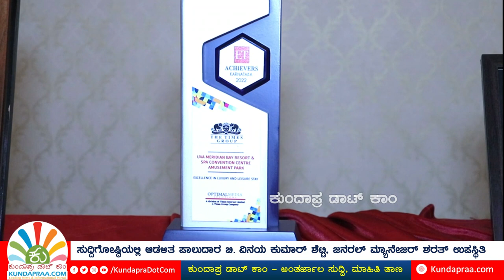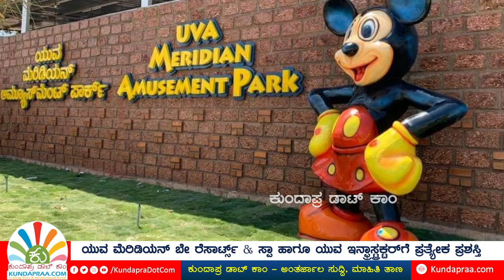ಕರಾವಳಿಯ ಆತಿಥ್ಯ ಉದ್ಯಮದ ಹಿರಿಮೆ 'ಯುವ ಮೆರಿಡಿಯನ್ ಸಮೂಹಕ್ಕೆ ಪ್ರಶಸ್ತಿಯ ಗರಿ | UVA Meridian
ಕುಂದಾಪ್ರ ಡಾಟ್ ಕಾಂ ಸುದ್ದಿ.
ಕುಂದಾಪುರ: ಆತಿಥ್ಯ ಉದ್ಯಮ ಹಾಗೂ ಪ್ರವಾಸೋದ್ಯಮ ಕ್ಷೇತ್ರದಲ್ಲಿ ಅಂತರಾಷ್ಟ್ರೀಯ ಗುಣಮಟ್ಟ ಕಾಯ್ದುಕೊಂಡಿರುವ ಕೋಟೇಶ್ವರದ ಯುವ ಮೆರಿಡಿಯನ್ ಗ್ರೂಪ್ಸ್, ಪ್ರಸಕ್ತ ಸಾಲಿನಲ್ಲಿ ಎರಡು ಪ್ರತಿಷ್ಠಿತ ಪ್ರಶಸ್ತಿಗೆ ಭಾಜನವಾಗಿದೆ. ದಿ ಟೈಮ್ಸ್ ಗ್ರೂಪ್’ನಿಂದ ಇಟಿ ಅಜೀವರ್ಸ್ ಅವಾರ್ಡ್ ಹಾಗೂ ಎಐಸಿ ನಿಟ್ಟೆ - ಕೆಬಿಎಲ್ ವತಿಯಿಂದ ಬೆಸ್ಟ್ ಇನೋವೇಟಿವ್ ಎಂಟರ್ಪ್ರೈಸಸ್ ಅವಾರ್ಡ್ಗೆ ಭಾಜನರಾಗಿದ್ದು, ಯುವ ಮೆರಿಡಿಯನ್ ಹಿರಿಮೆಗೊಂದು ಗರಿ ಮೂಡಿದಂತಾಗಿದೆ.

ಈ ಬಗ್ಗೆ ಯುವ ಮೆರಿಡಿಯನ್’ನಲ್ಲಿ ಬುಧವಾರ ಆಯೋಜಿಸಲಾದ ಮಾಧ್ಯಮಗೋಷ್ಠಿಯಲ್ಲಿ ಯುವ ಮೆರಿಡಿಯನ್ ಗ್ರೂಪ್ ಆಡಳಿತ ಪಾಲುದಾರರಾದ ಬಿ. ಉದಯ ಕುಮಾರ್ ಹಾಗೂ  ಬಿ. ವಿನಯ ಕುಮಾರ್ ಶೆಟ್ಟಿ ಮಾಹಿತಿ ನೀಡಿದರು.